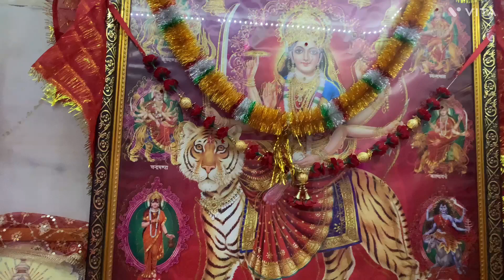एक नहीं,दो नहीं,तीन नहीं,चार नहीं आयी हैं घर में नौ दुर्गा🙏 सुनेऔर देखें वीडियो माता के भजन के साथ